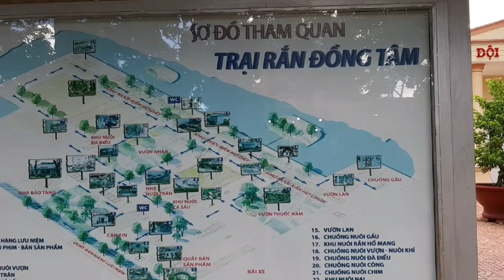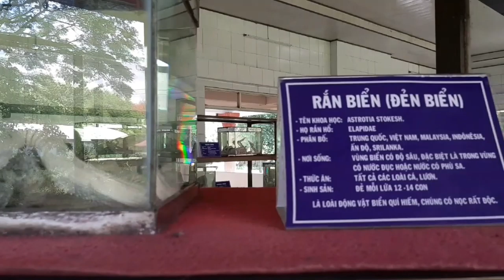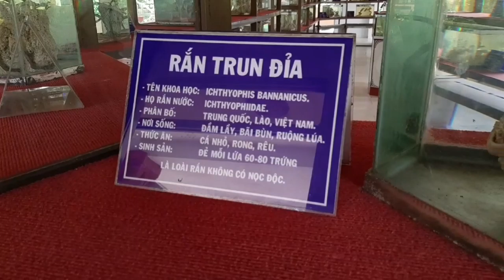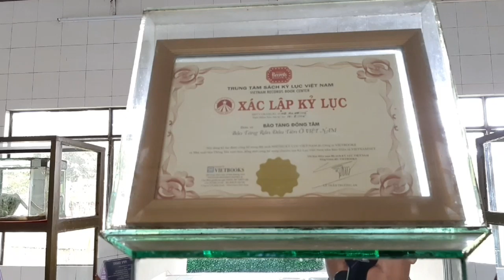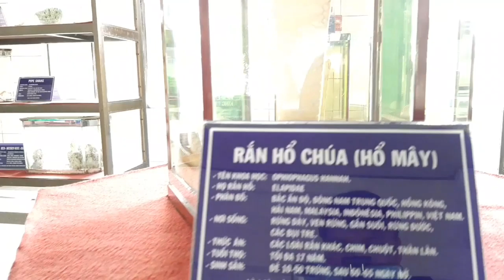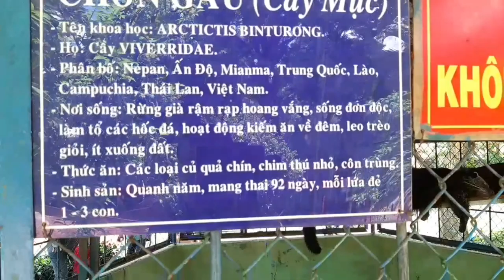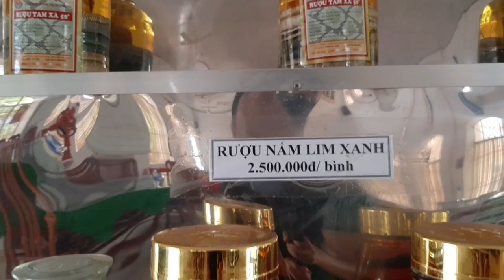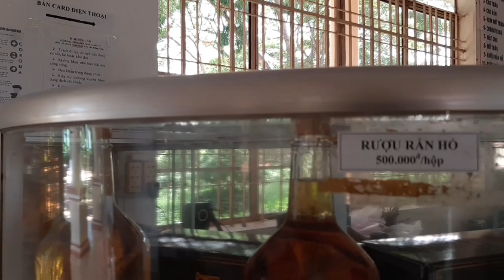Thăm Lãnh Địa Loài Rắn Tại Miền Tây Nam Bộ - Snake Farm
Rắn vừa là con vật tâm linh vừa là con vật gần gũi với văn hóa người Việt. Đền thờ rắn xuất hiện trải dài trên dãy đất Việt Nam.
Giai thoại rắn khổng lồ xuất hiện trong nhiều câu chuyện của các cao niên.
Trại rắn đồng tâm là nơi nuôi dưỡng bảo tồn nhiều loài rắn. Giúp ích cho việc nghiên cứu huyết thanh và bảo tồn động vật hoang dã.
Nơi đây là điểm chữa trị rắn cắn cho bà con tại đồng bằng sông cửu long.
Hôm nay mời mọi người cùng tôi ghé thăm trại rắn cũng như viện bảo tàng rắn đầu tiên nhận kỷ lục Việt Nam.
Xin mời mọi người.
"Cám ơn các bạn đã ủng hộ và đón xem video của "Vượt Lên Chính Mình Vlog".

©️ Bản quyền thuộc về "Vượt Lên Chính Mình Vlog"
©️ Copyright by "Vượt Lên Chính Mình Vlog" 👉 "Do not Reup"